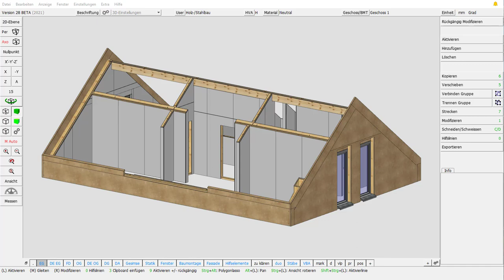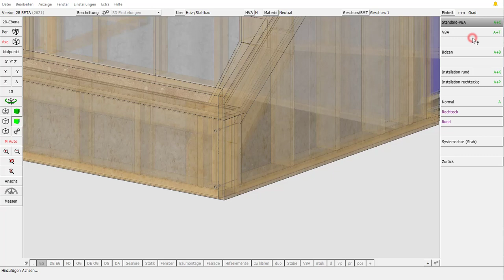cadwork 3d V28 Bearbeitung erzeugen